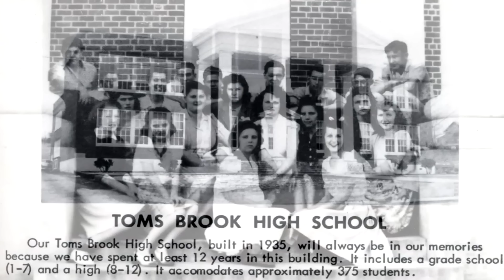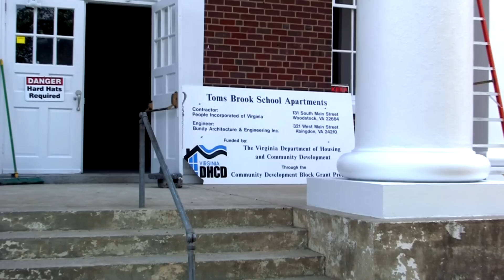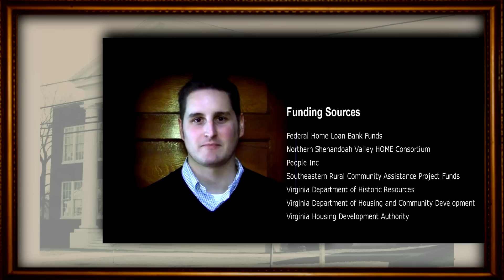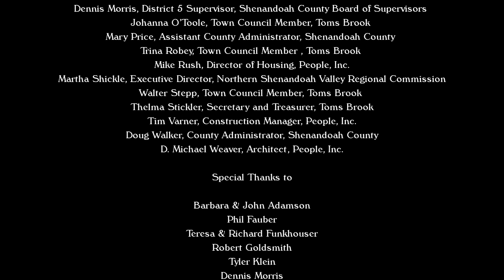Toms Brook School Apartments Documentary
Visit this award-winning community housing project on January 13, 2013 at 1 p.m. in Toms Brook, Virginia for a public Open House event, which will feature a ribbon-cutting ceremony and more. The Toms Brook School Apartments are located at 3235 S. Main St. in Toms Brook, Va.